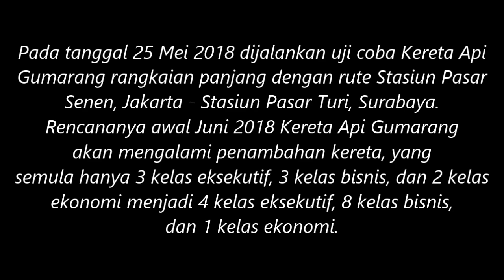Uji Coba Kereta Api Gumarang Rangkaian Panjang Jakarta-Surabaya Hari Pertama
Pada tanggal 25 Mei 2018 dijalankan uji coba Kereta Api Gumarang rangkaian panjang dengan rute Stasiun Pasar Senen, Jakarta - Stasiun Pasar Turi, Surabaya. Rencananya awal Juni 2018 Kereta Api Gumarang akan mengalami penambahan kereta, yang semula hanya 3 kelas eksekutif, 3 kelas bisnis, dan 2 kelas ekonomi menjadi 4 kelas eksekutif, 8 kelas bisnis, dan 1 kelas ekonomi. Sehingga Kereta Api Gumarang akan menjadi Kereta Api penumpang terpanjang ketiga di Indonesia setelah Kereta Api Kertajaya dan Kereta Api Tawang Jaya dengan total keseluruhan rangkaian ada 16 kereta. Diharapkan dengan penambahan kereta ini, akan banyak lagi masyarakat yang terlayani oleh Kereta Api Indonesia, khususnya rute Surabaya - Jakarta atau Jakarta - Surabaya. Dan berikut merupakan video uji coba dihari pertama Kereta Api Gumarang rangkaian panjang yang berhasil saya rekam saat melintasi Kota Lamongan pada hari Jumat, 25 Mei 2018 pukul 21:04 WIB.